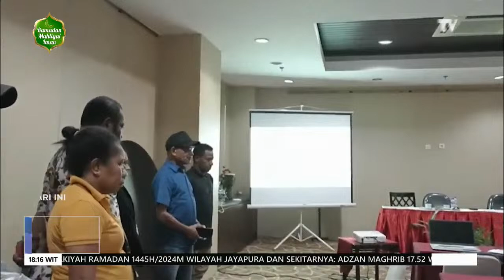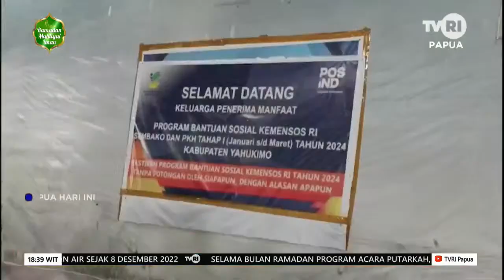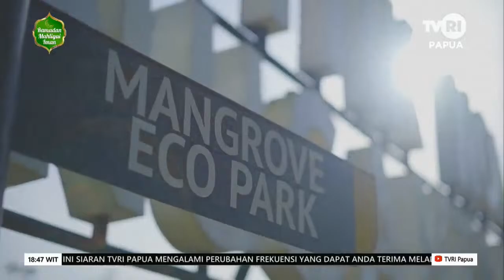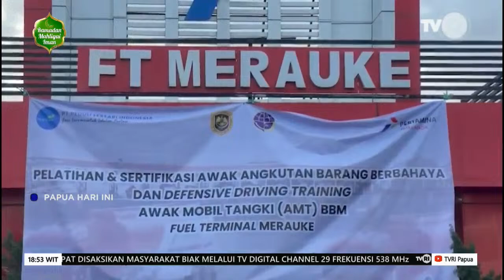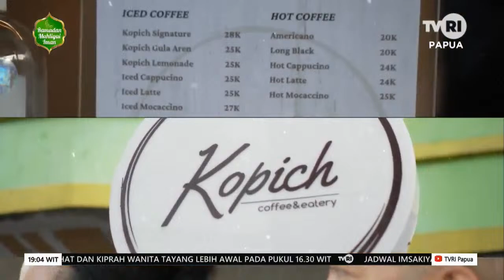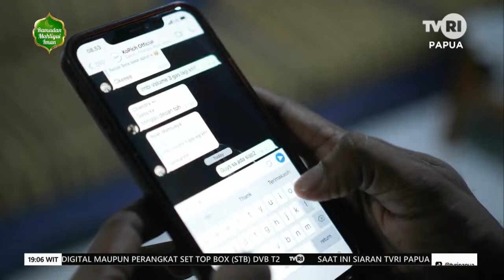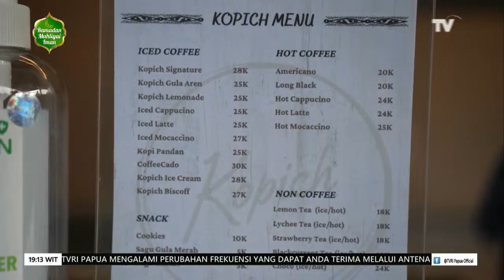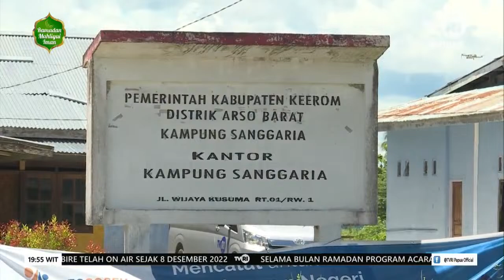PAPUA HARI INI 19 MARET 2024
Media berita dari daerah Provinsi Papua, Papua Selatan, Papua Tengah, Papua Pegunungan serta berita dari wilayah SULAMPA (Sulawesi, Maluku dan Papua Barat)